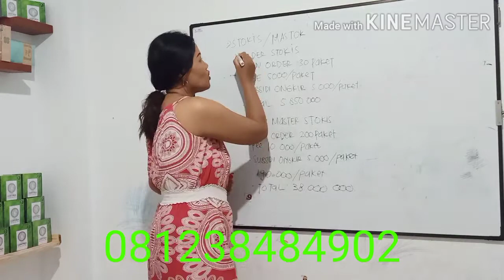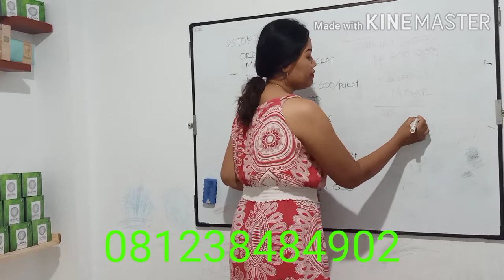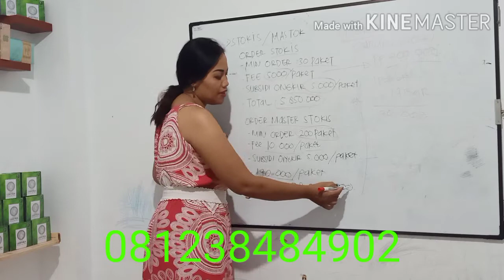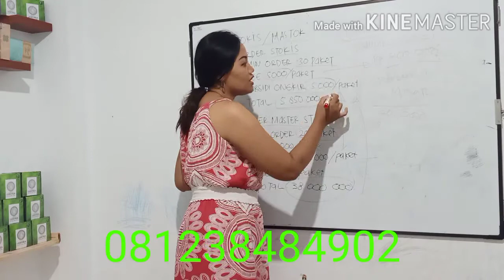Bagaimana Cara Menjadi Stockis Dan Master Stockis Di Leafhea/ HUB: WIDIA wa/hp:081238484902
MARKETING PLAN LEAFHEA
PT LEAFHEA INTERNATIONAL NETWORK
Alamat Kantor/Korespondensi
Perum GTS 2 Petir Blok L-05, Kel. Srimartani, Kec. Piyungan,
Kab. Bantul, Prov. Daerah Istimewa Yogyakarta
No AHU-0059604.AH.01.01.TAHUN2020
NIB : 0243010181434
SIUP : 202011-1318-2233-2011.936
No SIUPL : 210/SIPT/SIUPL/12/2020
PILIHAN JOIN
1. MEMBER - Rp.200.000;
Mendapatkan :
- 1 Hak usaha aktif
- 1 box sabun LEAFHEA (isi 14 pcs)
- Potensi Bonus 3 Juta /hari
- Virtual Account
- Web replika untuk promosi online
2. RESELLER - Rp. 600.000;
Mendapatkan :
- 3 Hak usaha aktif
- 3 box sabun LEAFHEA ( 36 pcs )
- Cashback 120.000
- Potensi Bonus 9 Juta /hari
- Virtual Account
3. AGEN - Rp.1.400.000;
Mendapatkan :
- 7 Hak usaha aktif
- 7 box sabun LEAFHEA ( 84 pcs )
- Cashback 360.000
- Potensi Bonus 21 Juta /hari
- Virtual Account

BONUS YG DIBERIKAN :
2. Bonus Pasangan 20.000
*Flass Out per ID 150 pasang ( 3 Juta/hari )
📔 Ketentuan BONUS :
📌 Bonus di Transfer OTOMATIS tanpa WD
📌 Minimal Transfer bonus pasangan 5 pasang (100.000)
📌 Bonus di Transfer harian kecuali Minggu
📌 Potongan Bonus 10%
📌1 ID Satu NIK, Satu Rekening dan Satu Nomor Hp, namun penambahan ID tanpa batas dengan cara Cloning.
📌 Tiap Mendapat Bonus  1.5 juta Wajib melakukan RO (Cloning ID, mendapat bonus sponsor 50rb dan pasangan 20rb). Tapi jika belum melakukan RO, maka bonus pasangan akan terpending.